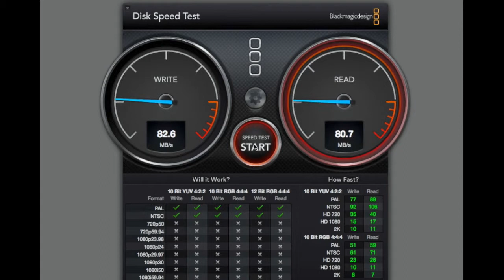Test: Buffalo MiniStation Thunderbolt Festplatte 1TB